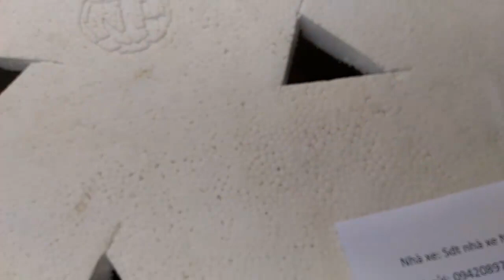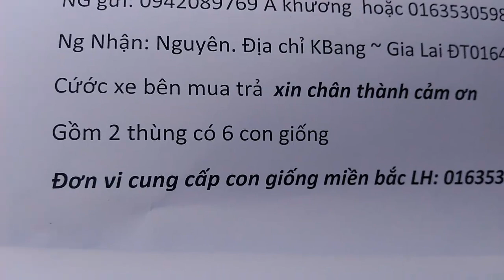Không nuôi gà mà nuôi lơn bỏ con lợn ta nuôi con gì (con giống Đà Điểu)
chúng tôi đưa vi deo này  lên mạng nhằm chia sẻ  tất cả những gì về con vật nuôi đà điểu  cho  tất cả  mọi người  biết
và chúng tôi khẳng đinh chúng tôi là đơn vị  cung cấp con giống  chất lượng
Vì chúng  tôi cũng là nông dân